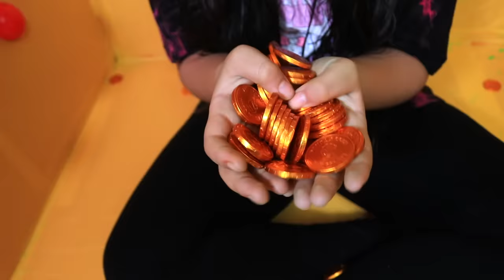1000 बटन चैंलेंज लेकिन खाने के साथ निकलने का रास्ता सिर्फ़ एक ।